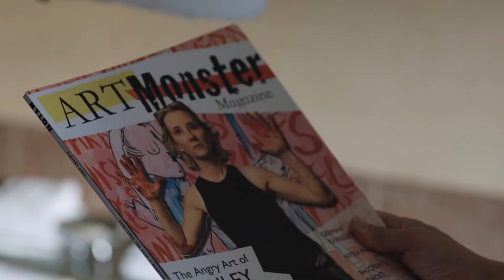Catfight - OFFICIAL TRAILER (2017)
Studio: Independent
Release: March 10, 2017
Director: Onur Tukel
Writer: Onur Tukel
Cast: Sandra Oh, Anne Heche, Alicia Silverstone, Justin Ahdoot, Dylan Baker

The rivalry between two former college friends comes to an extreme fracas when they both attend the same glamorous event.